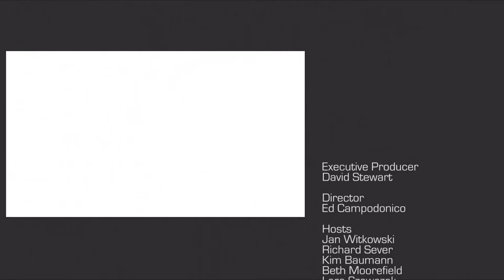82nd Symposium - Chromosome Segregation & Structure - Daniel Durocher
Symposium Interview with:
Daniel Durocher
The Lunenfeld-Tanenbaum Research Institute
Toronto, Canada
Interviewed by:
Jan Witkowski
Cold Spring Harbor Laboratory
Cold Spring Harbor, NY